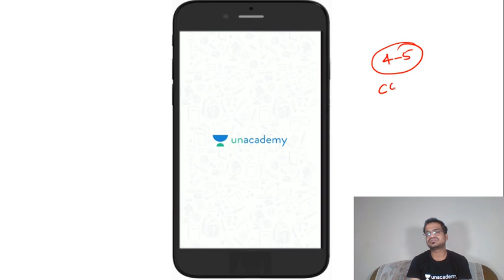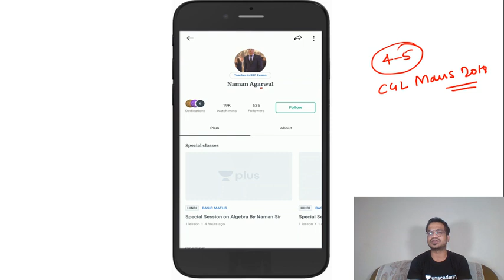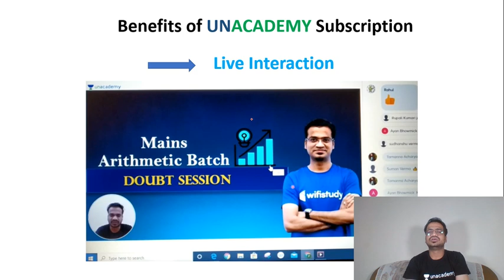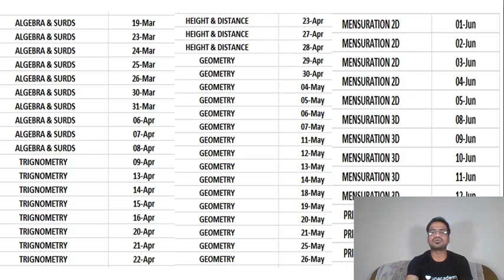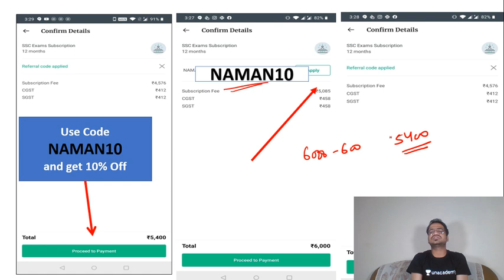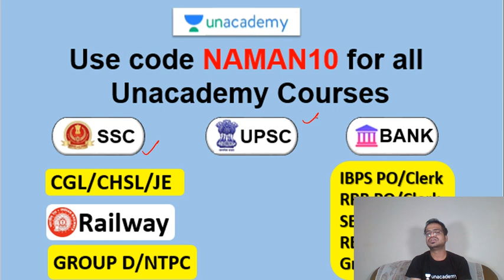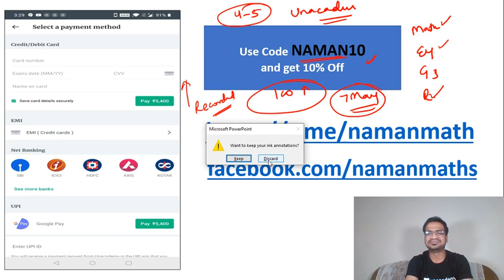How to Join Unacademy Free Maths Classes/Subscription | Use Code "NAMAN10"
How to Join Unacademy Free Maths Classes? How to Get Unacademy Subscription? Maths by Naman Sir

✿ Morning Shows:
05:00 AM - Current Affairs Quiz Show by Bhunesh Sir
07:00 AM - The Hindu Editorial Analysis by Vishal Sir
07:45 AM - फटाफट English by Harsh Sir
08:00 AM - Current Affairs Show by Bhunesh Sir
08:40 AM - Vocabulary Show by Harsh Sir

✿ Reasoning Super Series:
6:00 AM - Reasoning Warm-Up Show by Deepak Sir

✿ RRB NTPC 2019 (CBT-1):
09:00 AM - General Awareness by Rohit Sir
09:30 AM - General Science by Neeraj Sir
10:15 AM - Reasoning by Deepak Sir
11:00 AM - Maths by Sahil Sir

✿ RRB Group D 2019:
12:00 PM - General Science by Ankit Sir
12:30 PM - Maths by Sahil Sir
01:00 PM - General Awareness by Rohit Sir
01:30 PM - Reasoning by Hitesh Sir

✿ SBI PO 2020 (Prelims) Crash Course:
02:00 PM - Reasoning by Puneet Sir
03:00 PM - English by Vishal Sir
04:00 PM - Maths by Arun Sir

✿ RBI Assistant & SBI Clerk 2020:
05:00 PM - GA & Banking Awareness by Sushmita Ma'am

✿ Daily Current Issues:
5:30 PM - Current Issues by Ankit Sir

✿ SSC CHSL 2019 Crash Course:
06:00 PM - Reasoning by Hitesh Sir
06:30 PM - GK by Anadi Sir
07:00 PM - Maths by Naman Sir
07:30 PM - English by Harsh Sir

✿ Daily Current Issue Show:
8:00 PM - Current Issues by Anadi Sir

✿ SSC JE 2019 (Technical) Crash Course:
08:00 PM - Mechanical Engg. by Neeraj Sir
09:00 PM - Electrical Engg. by Ashish Sir
10:00 PM - Civil Engg. by Sandeep Sir

✿ All SSC Exams:
10:00 PM - General Studies by Aman Sir

✿ All Competitive Exams:
11:00 PM - Maths by Suresh Sir

✿ GK Super Series:
12:00 AM - Static GK by Sushmita Ma'am

1. One Subscription, Unlimited Access
2. Learn from your favorite teacher
3. Real time interaction with teacher
4. You can ask doubts in live class
5. Limited students
6. Download the videos & watch offline